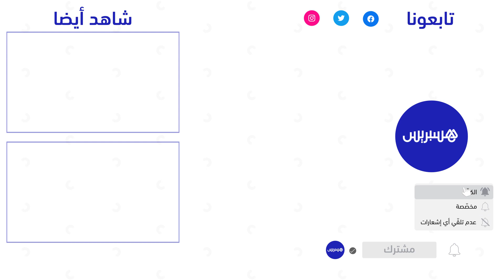مشروع بئر بلا ماء.. سكان دوار اسوال جماعة ايت امديس يطالبون بفتح تحقيق في مشروع توفير الماء الشروب